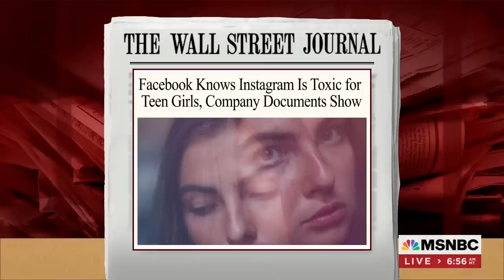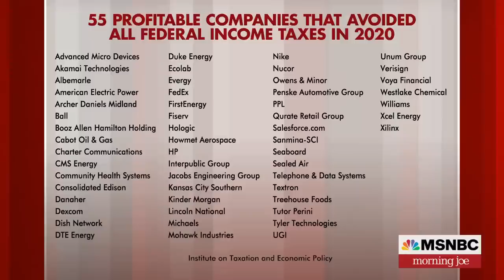Facebook Comes Under Siege From Lawmakers And Litigants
Author Kurt Andersen joins Morning Joe to discuss recent reports on the toxic effects of Instagram and what Facebook internal memos showed about the platform and what Congress is doing about it.